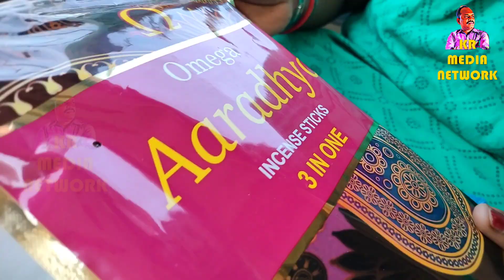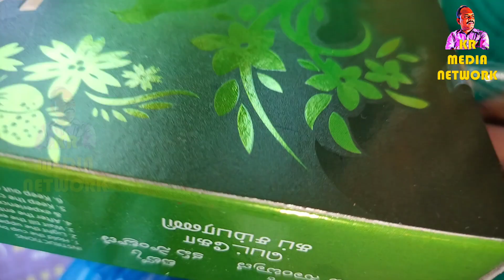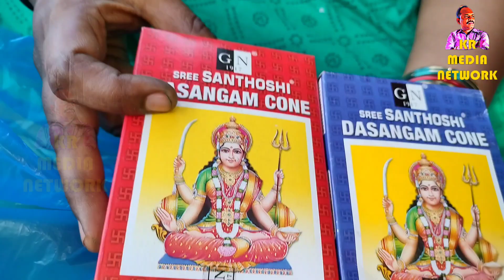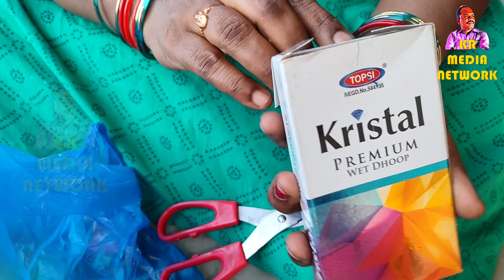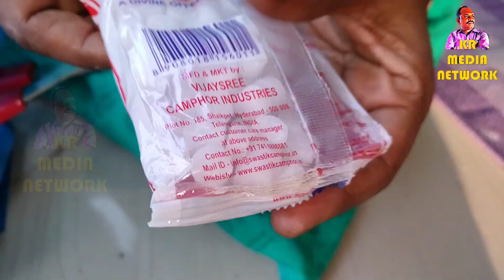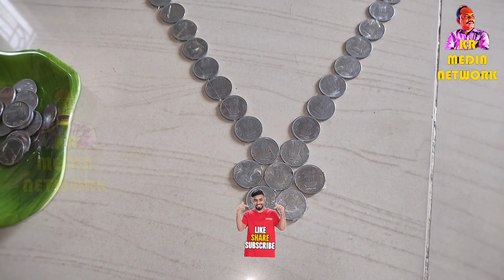సామాన్లు కోసం షాపింగ్?ఎక్కడికి వెళ్ళాము?హోల్ సేల్ లో ఎక్కడ దొరుకుతాయి?krmedianetwork#